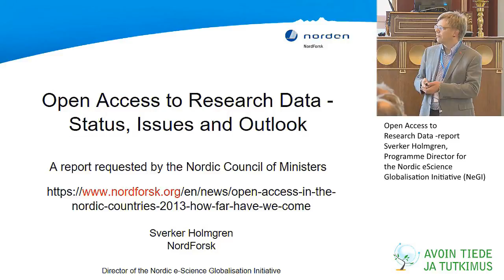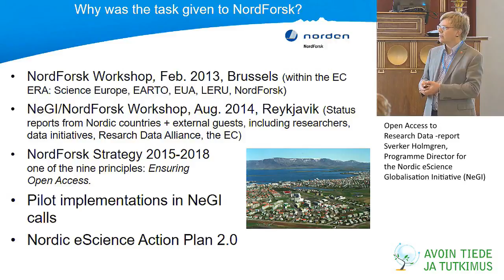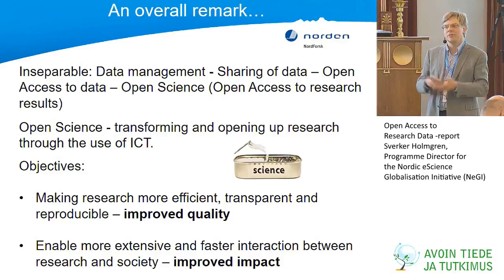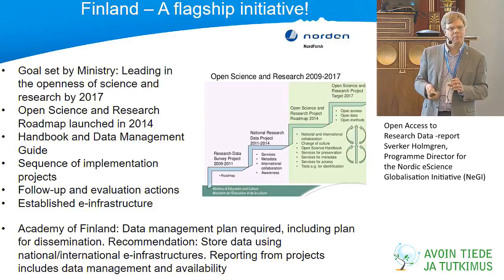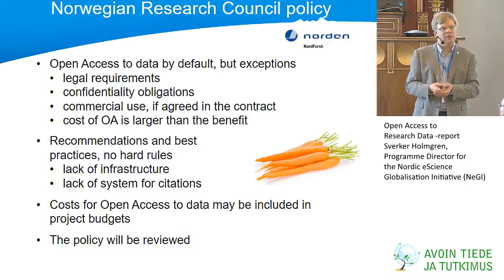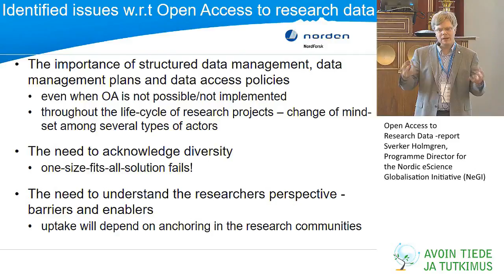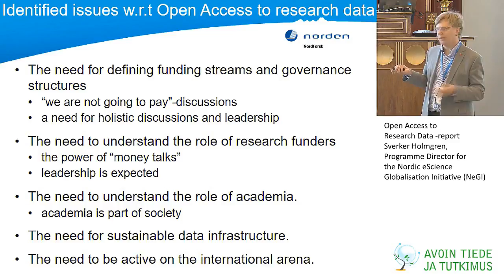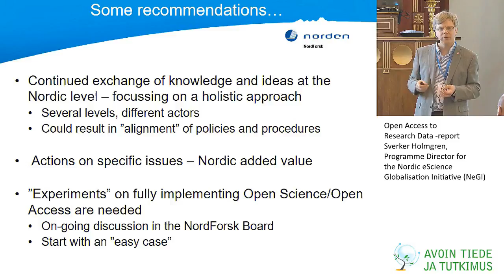Open Access to Research Data -report - Sverker Holmgren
Open Access to Research Data -report - Sverker Holmgren, Programme Director for the Nordic eScience Globalisation Initiative (NeGI)